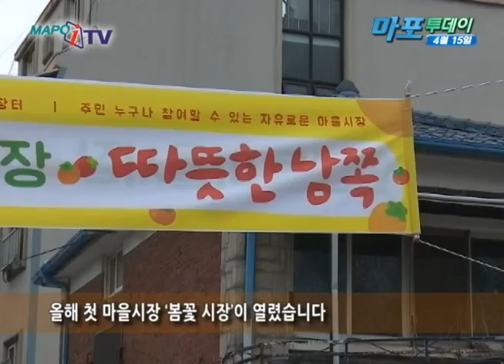마포iTV뉴스 - 4월 15일 뉴스 봄꽃시장 열려